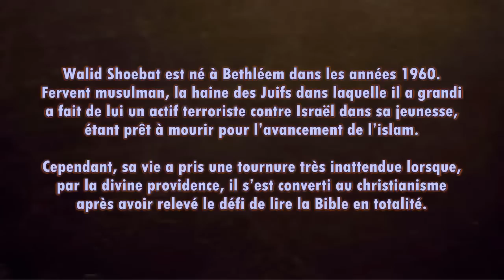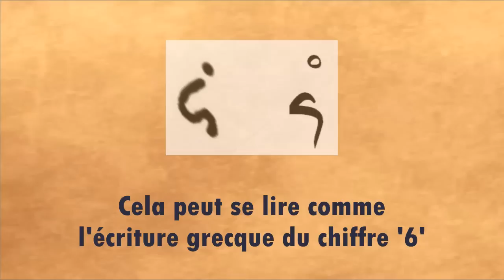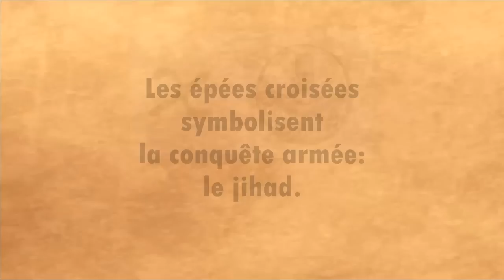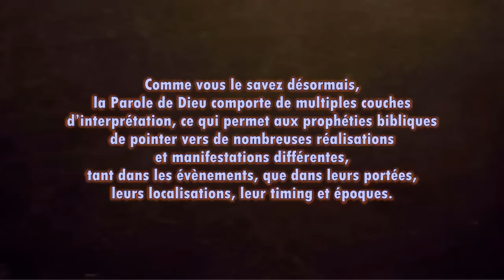Une compréhension particulière du '666' marque de la bête